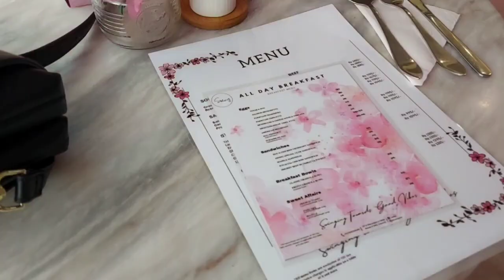Lunch at Swing Restaurant Vlog| New Year 2023 vlog food |Kashish Style